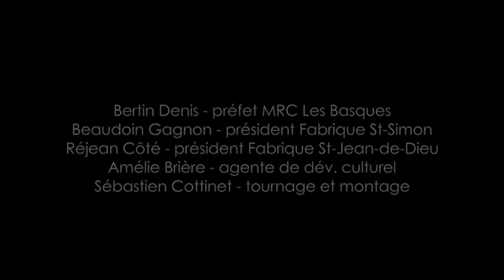Concertation sur l'avenir des églises (MRC les Basques)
Cette vidéo traite de la journée de concertation sur l'avenir des églises qui s'est tenue dans la MRC des Basques dans le mois d'octobre 2012.